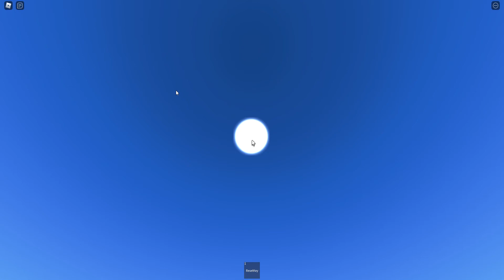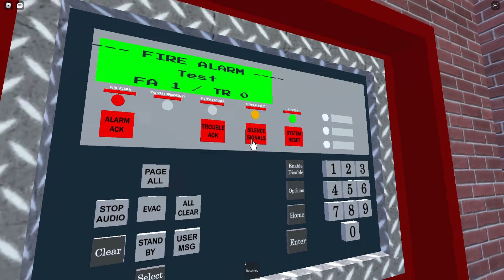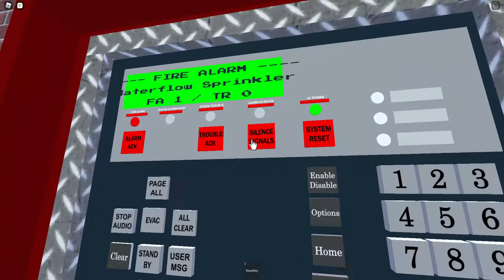ROBLOX Fire Alarm Test (CLEAN 7002s)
Dreaming about a clean, sounding Wheelock 7002T on Roblox, it's true now!